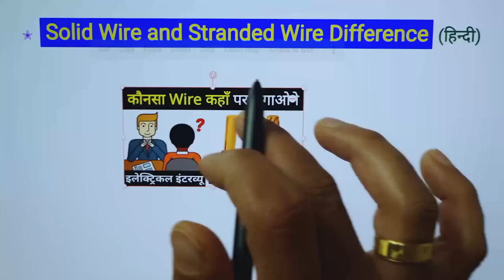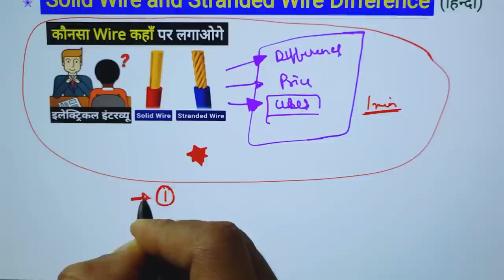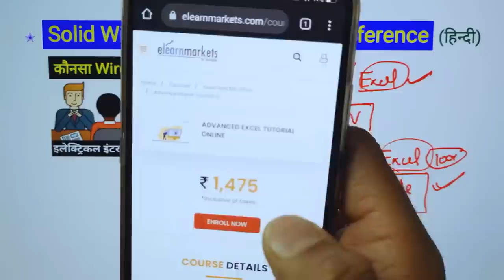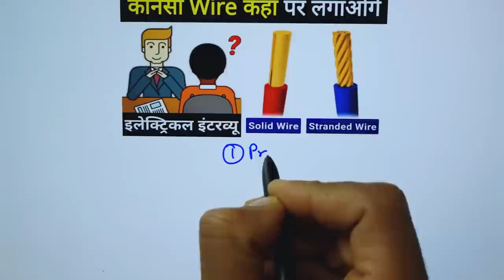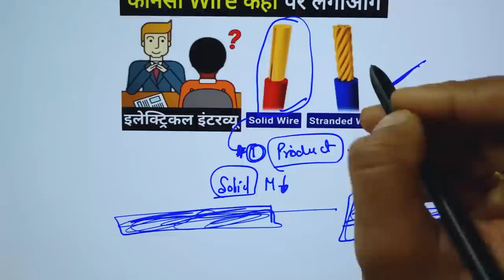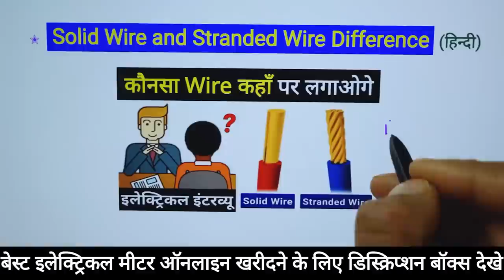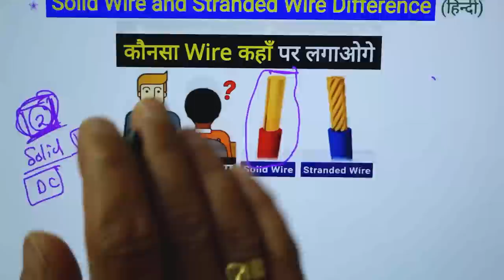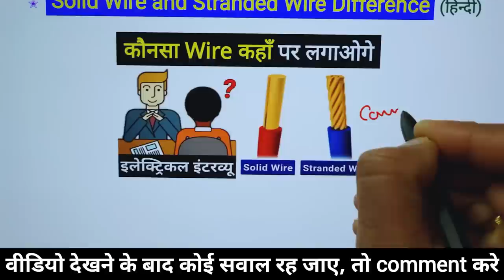Solid Wire & Stranded Wire Difference || सभी इलेक्ट्रीशियन को यह पता होना चाहिए ⚡🤔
where to use solid wire and stranded wire - solid wire vs stranded wire - electrician interview question

Dosto aaj is video me ham solid or stranded wire ka matlab kya hai, solid and stranded ka use kaha par karte hai, solid or stranded me antar kya hai yeh batane ki kosish ki hai. Ummed hai aapko electrical work so Judi ie practical, knowledgeable video pasnd aayegi.

Queries Solved in This Video :
1. Solid Wire vs. Stranded Wire
2. Types of Electrical Wires and Their Uses
3. Which type of Electric wire is best?
4. Electric Solid and Stranded wire benefits and uses

For buying Electrical Meter Online👈👈
Multimeter Best Range📱
Under 800
Under 1500
Under 3000

Clamp Meter Best Range📱
Under 800
Under 1300
Under 3000

Phone 1

Phone 2